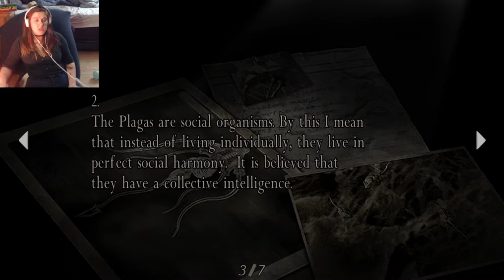Some SAW Stuff - Resident Evil 4 - Part 27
Part seven of the fourth VOD of Resident Evil 4

Come yell at me live on twitch Tuesday - Thursday at 11 pm, and Saturday & Sunday at 11:30!